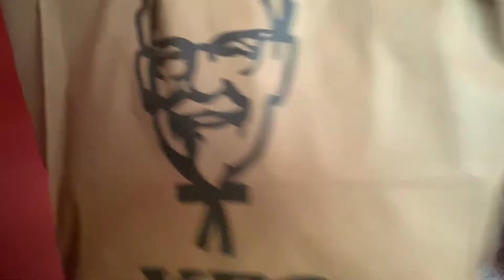ZUSAMMENARBEIT TEIL 5 / FIGHTERZ MUZIKK